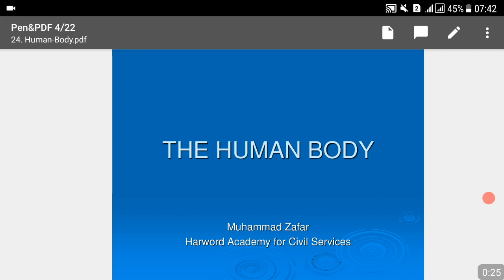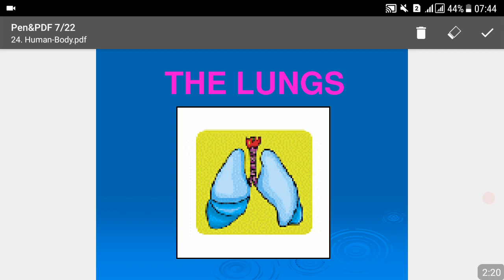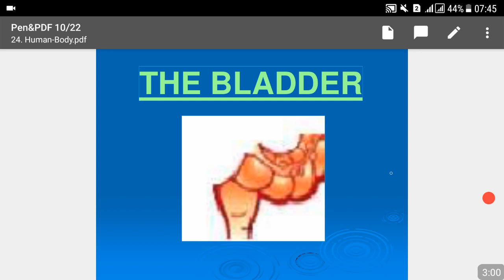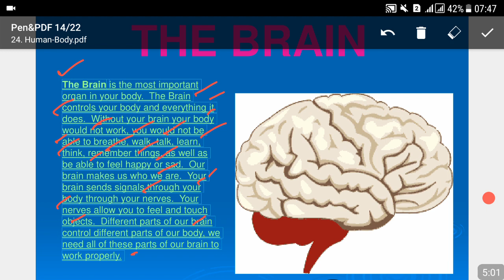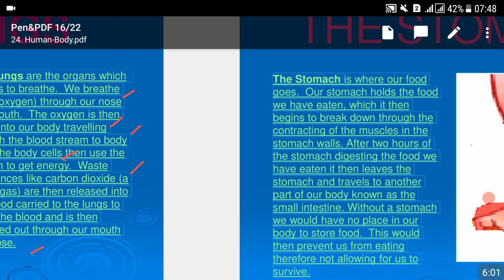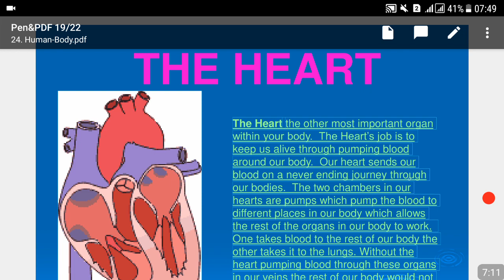CSS/AD & Inspector FIA Online Preparation.E.D.S Lecture No.24 (Human Body System)